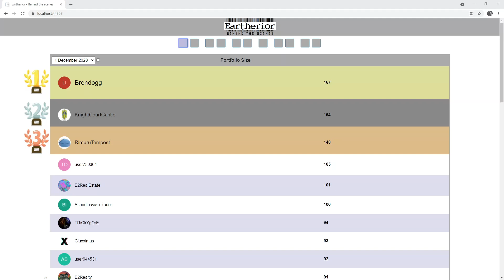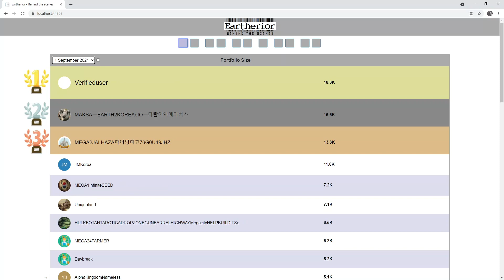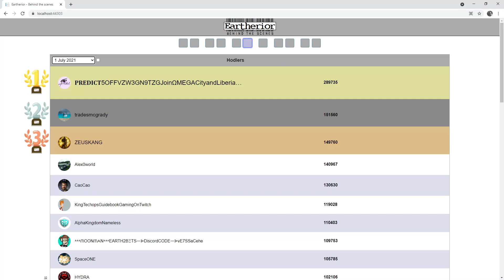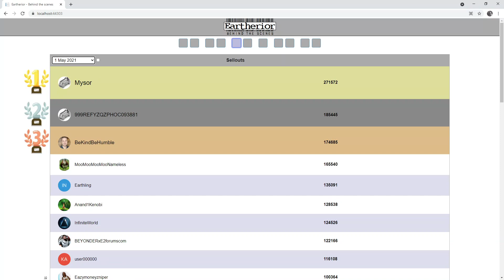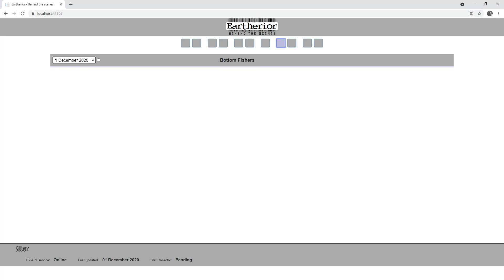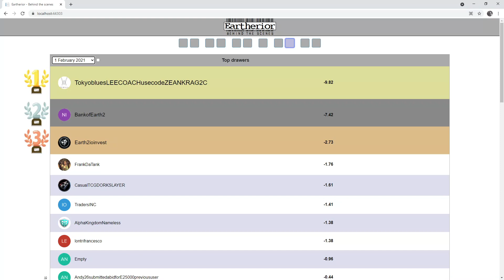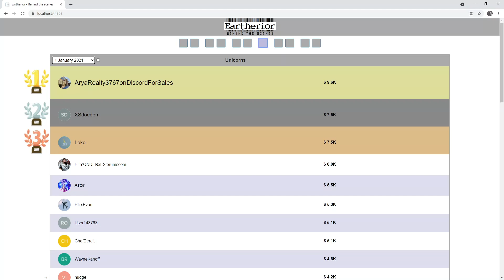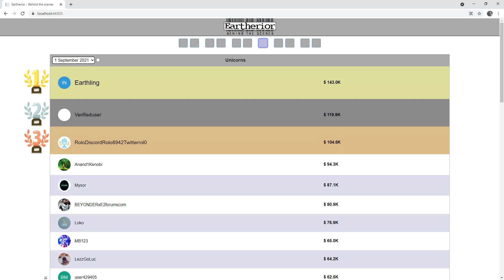Earth 2 - The Unofficial All-Time Leaderboards (December 2020 - September 2021)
Note: The All-Time leaderboards, contains the data from the launch of E2, up to the last day of the previous month (September leaderboards includes all data up to 31th of August)

For a better description and product, any donation is very appreciated. Need 100 bucks to host my website publicly.

ps I promise to implement NFTs of our favorite Earth 2 winners ever.